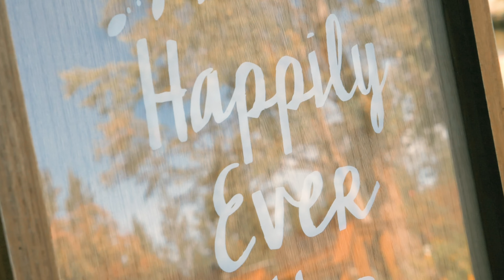Jordan & Summer | Incredible Washington Wedding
Jordan & Summer were married on Beacon Hill in Spokane Washington. This venue is absolutely breathtaking, and the staff was wonderful to work with.  Filmed by In Air Photography, destination and wedding photographer/cinematographer.

Are you looking for a wedding video (or just engaged)? We'd love to help!

Jordan & Summer live in Oklahoma , but so much of their love story centers around Colville, Washington.

In Air Photography is a Wedding Photographer & Videography company based in Spokane, Washington.